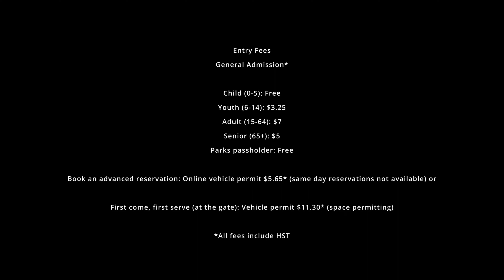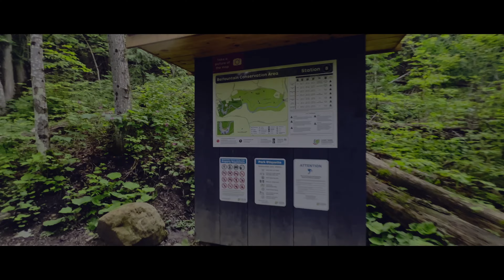Belfountain Conservation Area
Is Belfountain Conservation Area worth the visit| Things to know before you go.

This place is no wonder favourite among photographers and newlyweds. However, it is a bit expensive for the size of the park. The main attraction of this place is the suspension bridge the waterfalls and the limestone cliffs. I would suggest visiting some other place which will be better than going here. I think the surrounding area of this place and driving to the Belfountain Conservation Area is very beautiful.

Belfountain Conservation Area Where Heritage has a Home Connect with nature and explore the past on the Niagara Escarpment, in the valley of the West Credit River. Overlook a beautiful waterfall from the suspension bridge. Meet an escarpment trail where freshwater springs flow down limestone cliffs.